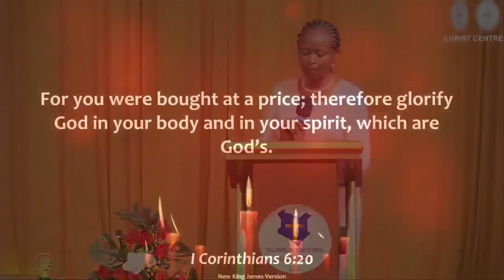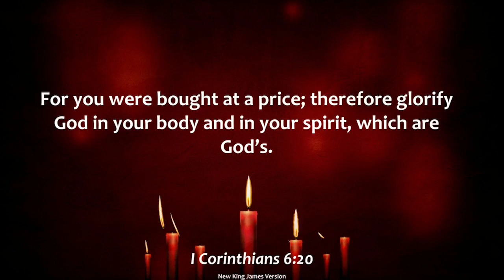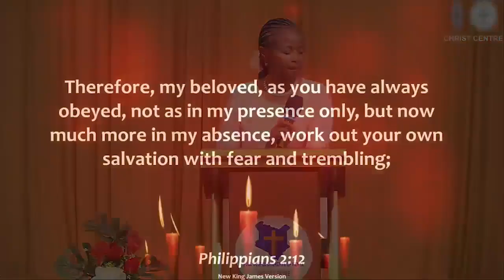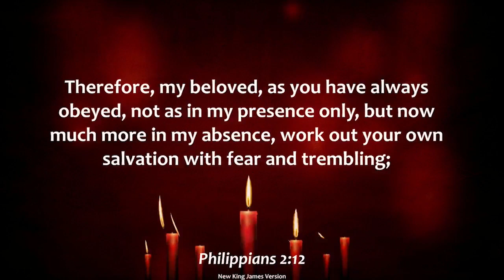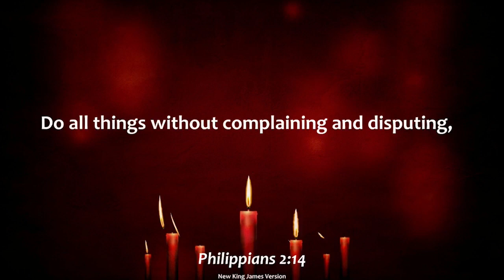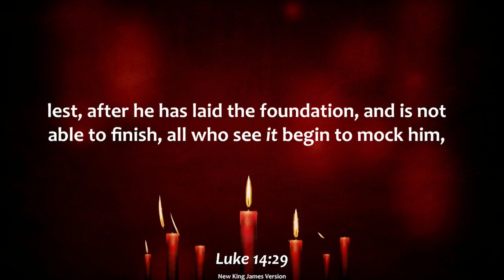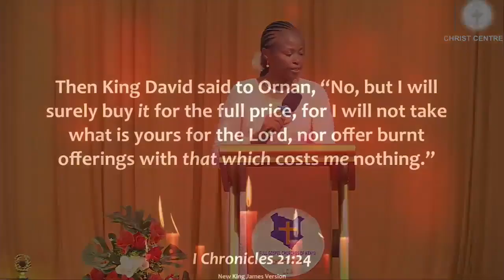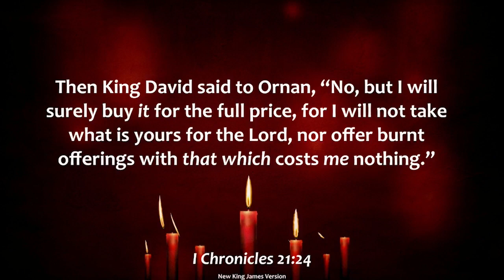WORKING AND WAITING UPON GOD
A powerful sermon about working and waiting upon God by Pastor Jane